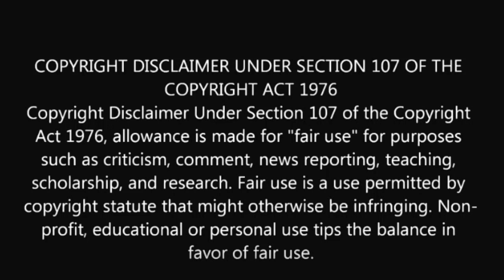Col Shailendra Singh told the UNHRC's so-called human rights activists, we don't care who are you..!